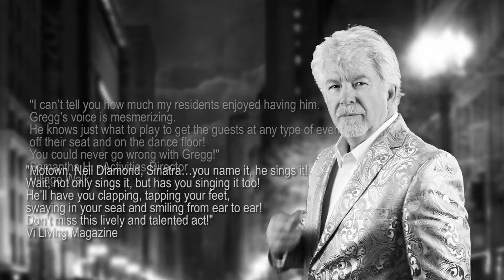Gregg Clemons 2019 Agent Friendly